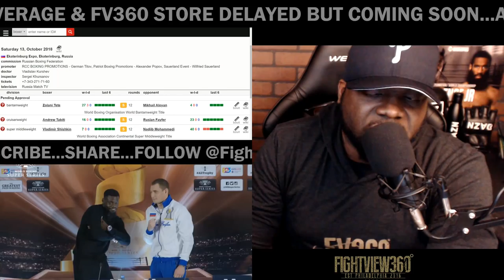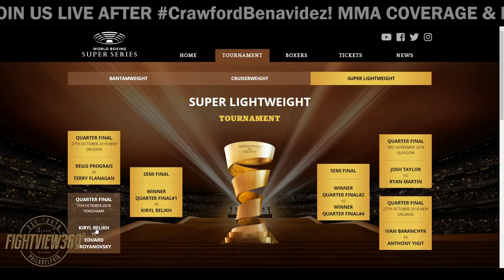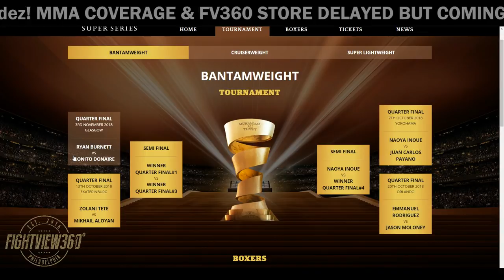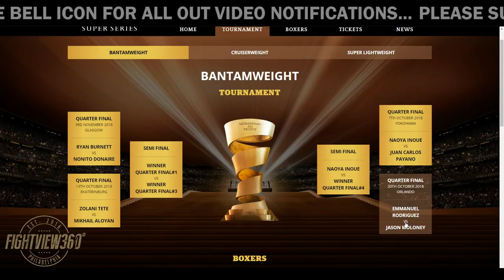WBSS TETE VS ALOYAN FIGHT WEEK PREVIEW! BURNETT DONAIRE WINNER NEXT! INOUE VS TETE IN FINALS?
- Zolani Tete vs Mikhail Aloyan Full Live Fight Preview, Update, Prediction, Thoughts, Promo, Press Conference Highlights, Reaction, Face Off, Past Fight Highlights, & More - WBSS Season 2 Fight Tete vs Aloyan will be on DAZN October 13, 2018 -

Russia’s Aloyan (4-0) begins a tough quest for the Muhammad Ali Trophy against SouthAfrica’s WBO World Champion Zolani Tete (27-3, 21 KOs).

“I have watched Tete’s fights, but I do not want to let him distract me too much. I’d better concentrate on my own goals,” said Aloyan. “I know it’s only my fifth fight as a professional, but I have huge experience as an amateur and that helps me a lot. It’s a big opportunity to fight in the WBSS, and my goal is to win the trophy.”

The cruiserweight bracket was revealed in August by tournament organiser Comosa and threw up a match-up of unbeaten fighters with America’s Andrew Tabiti (16-0, 13 KOs) taking on Russian Ruslan Fayfer (23-0, 16 KOs) in the Season II cruiserweight opener.

“Tabiti has no loses, he has good footwork and defense, he has a lot of experience,” said Fayfer of the Floyd Mayweather Snr trained fighter.

“But we have our plan and we are working to realise it in the ring. I don’t pay attention to his KO statistics.”

“My goal is to make sure Season II of the WBSS will be as awesome as the first in the cruiserweight edition, and I want to win the Muhammad Ali Trophy!”